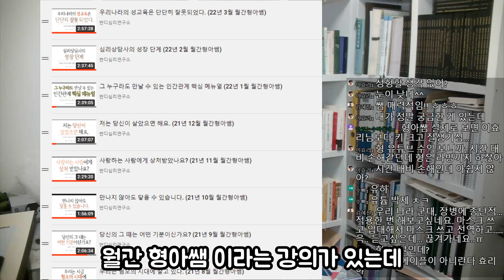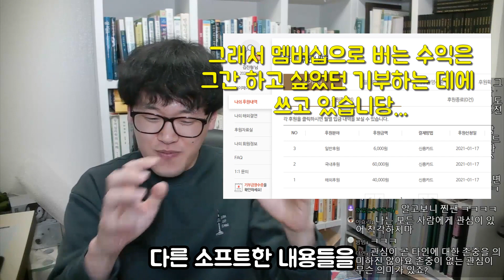인신공격하는 악플러가 방송에 들어왔다. [스트리밍 핫클립 | 심리상담]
최선의 방어가 공격이라면 최고의 승리는 포용입니다.